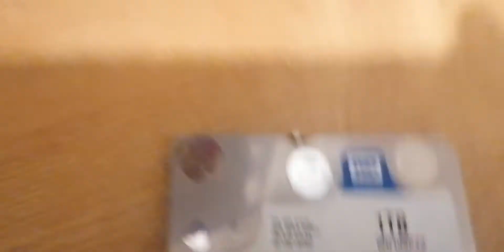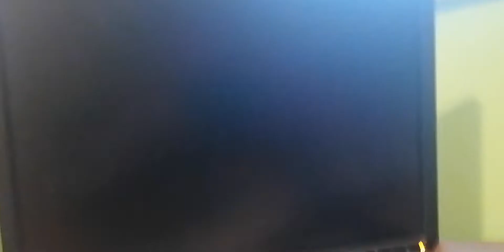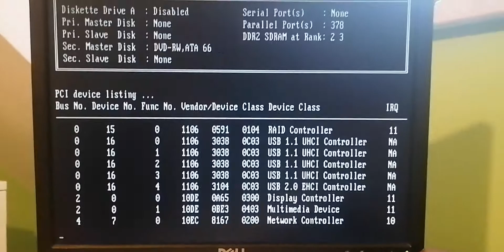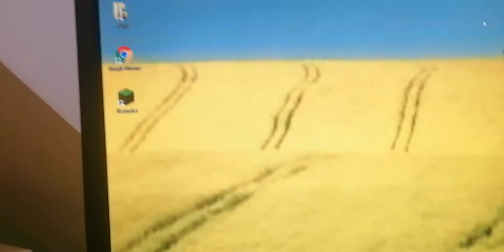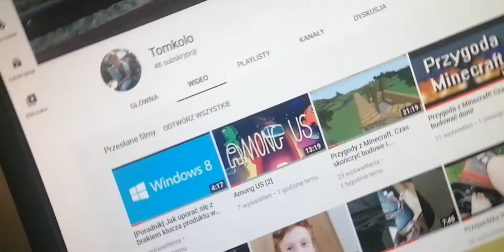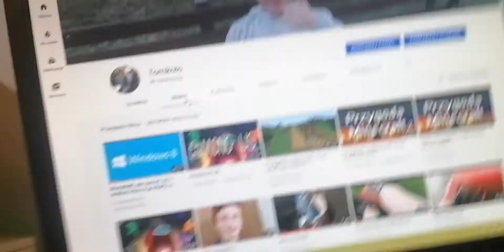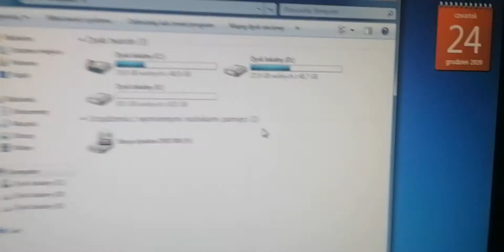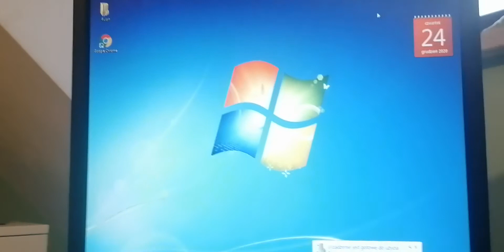Recenzja mojego komputera i specyfikacja.